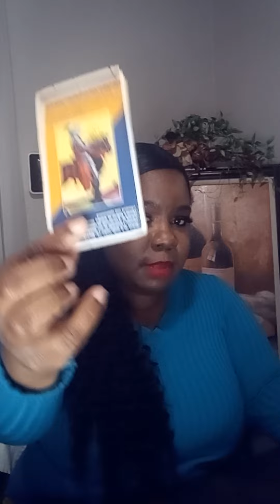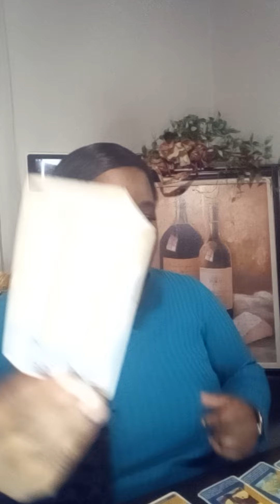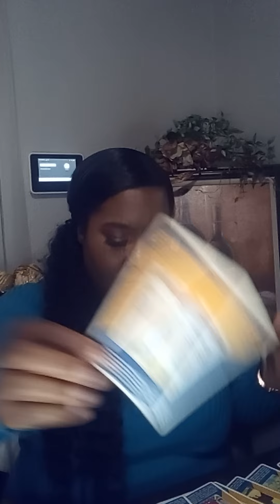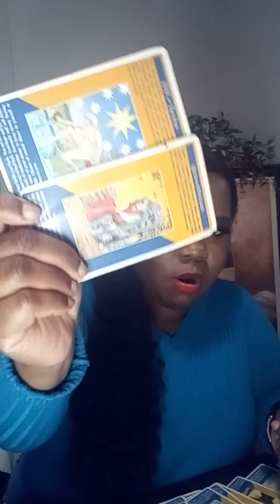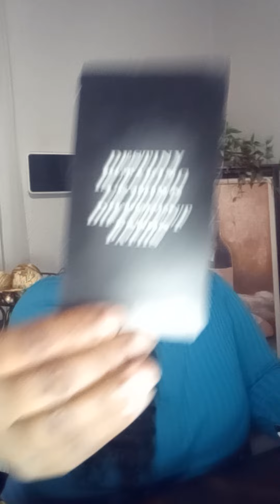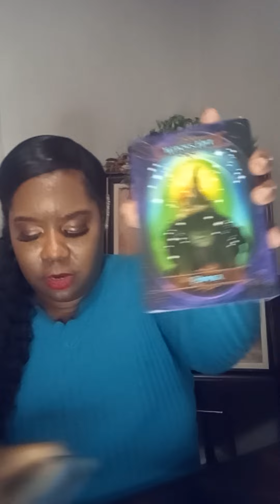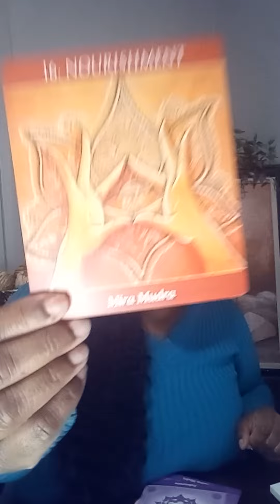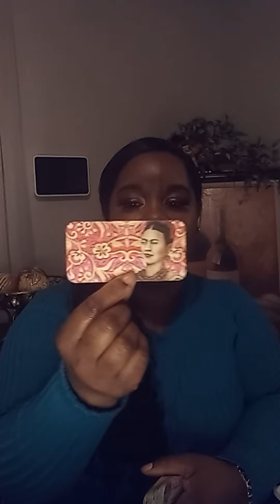♎ Libra: How U Gonna Up & Leave Me Now?!🥺 I Made The Choice 2 Give My ❤️ 2 U. 💪🏽🌩️⚔️🦸🏽‍♀️🔥🔥🔥🔥💞💞💞💞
This is a general reading for libra

I am not a MD or Practioner. Use your own discernment and take what resonates. Everyone's situation will not be the same